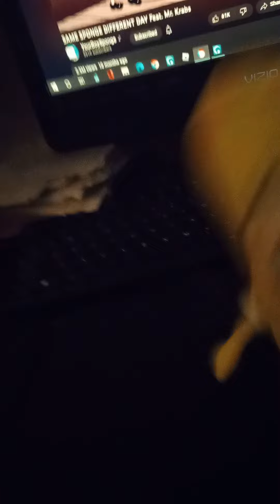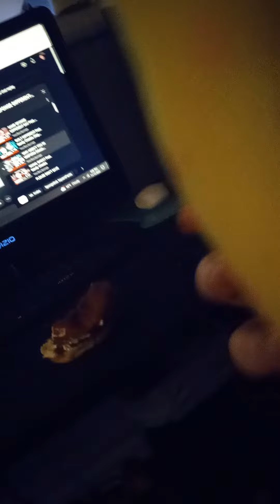November 15, 2022